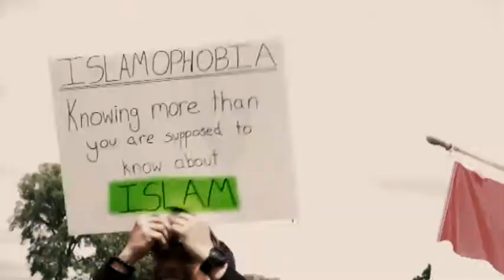Documentary: A Call to Humanity (Trailer 2018)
“What steps should be taken to fight rising Islamophobia in the world, especially in Europe? Can Azerbaijan contribute to establishing peace in the world by promoting its model of statehood? What are the ways of solving the existing conflicts?” Documentary “A Call to Humanity” produced by AzTV tries to clarify these fundamental questions.

In 2017 the film crew travelled up to 20 000 kilometres across Spain, Russia, Finland, Turkey, Iran and Uzbekistan.

The documentary contains interviews with Patriarch Kirill, head of the Russian Orthodox church, Shlomo Moshe Amar, Sephardic Chief Rabbi of Jerusalem, Karekin II, Catholicos of All Armenians, Metropolitan Emmanuel Adamakis of France, Exarch of the Ecumenical Patriarchate of Constantinople, Malcolm Hoenlein, executive vice chairman of the Conference of Presidents of Major American Jewish Organizations, Alsayed Ali Bin Alsayed Abdul Rahman Al Hashim, an adviser to the UAE President, Muhammad Al-Beshari, head of the public federation of France's Muslims, Abdulaziz Othman Altwaijri, ISESCO Director General, Yousef bin Ahmad Al-Othaimeen, Secretary General of the Organization of Islamic Cooperation, Cardinal Antonio Varela, Archbishop of Madrid (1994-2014), Sardar Muhammad Yousuf, Pakistan’s Minister for Religious Affairs and Interfaith Harmony, Mohamed Aissa, Algeria’s Minister of Religious Affairs and Endowments and other political and religious leaders.